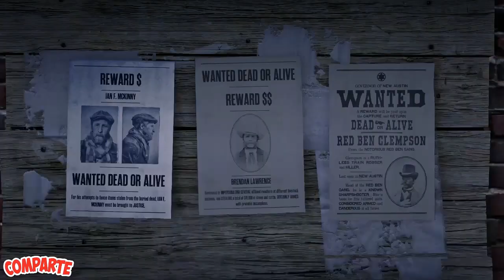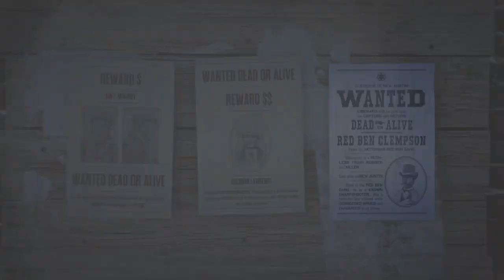Red Dead Online - Forajido Legendario - Red Ben Clempson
Red Dead Online - Forajido Legendario - Red Ben Clempson - Hola amigos aquí os traigo el forajido de la semana donde tendremos que atraparlo en un tren. Espero que os guste. Saludos!